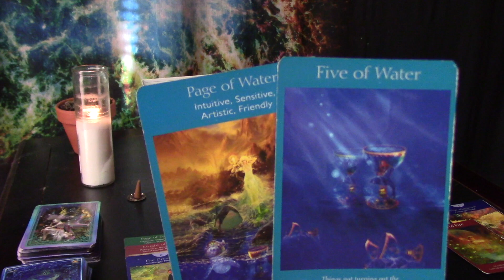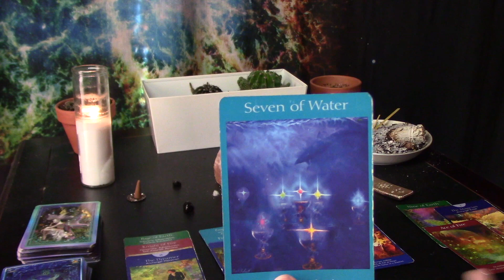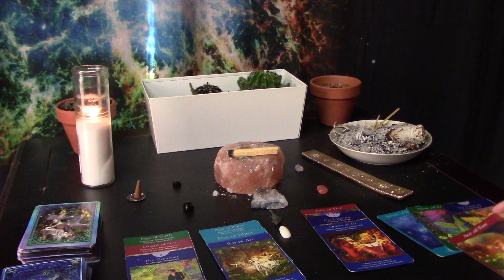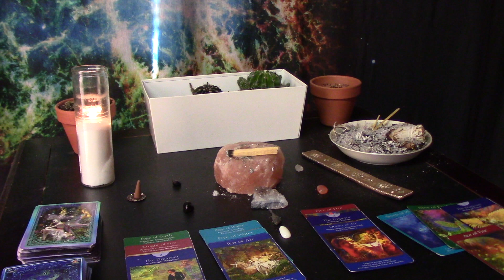Taurus Beginning-Mid April, "HOW DO I GET YOU ALONE"💋🔥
Soul guidance for Taurus from the beginning to middle of April.

CHECK OUT THE SONG: ALONE BY HEART (THIS SONG MAY BE SIGNIFICANT IN SOME WAY OR HAVE HIDDEN MESSAGES IN THE LYRICS YOU OR THIS PERSON MAY RESONATE WITH)

COSMIC TIDES: SPACE ODYSSEY FACE MASKS:

Soundcloud.com/vic_music